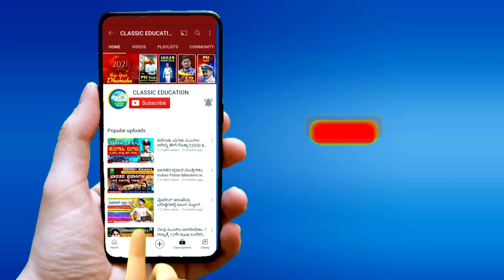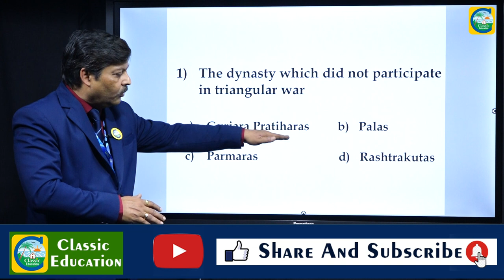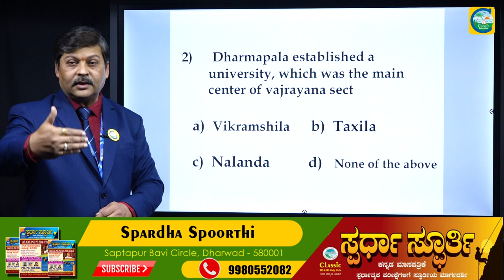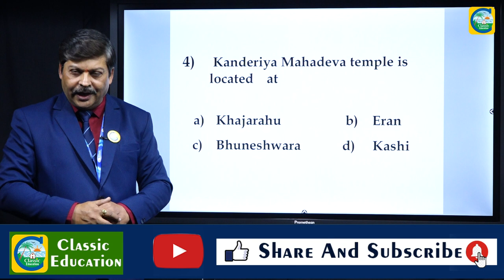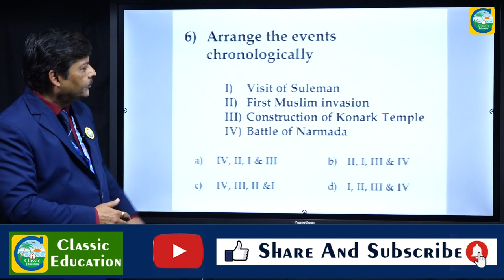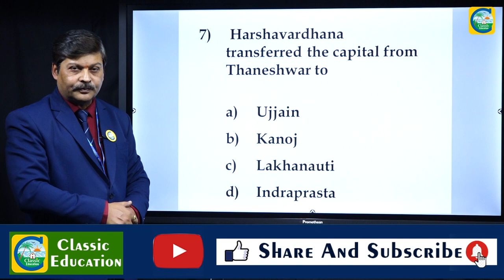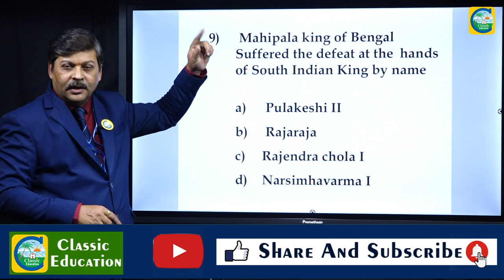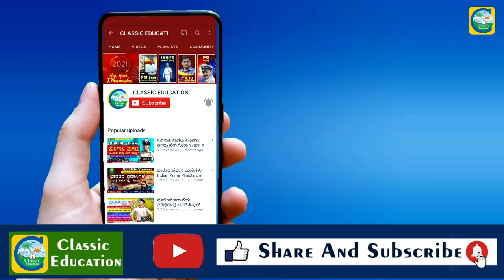FDA ಸಂಭವನೀಯ ಪ್ರಶ್ನೆಗಳು||HISTORY||Post Gupta Period Likely Questions||Classic education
Classic Education
Dharwad